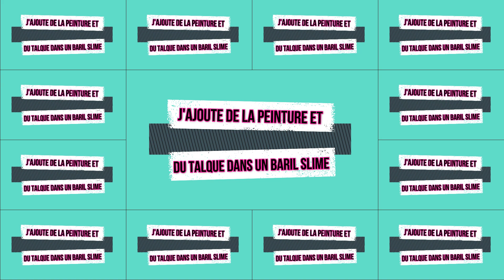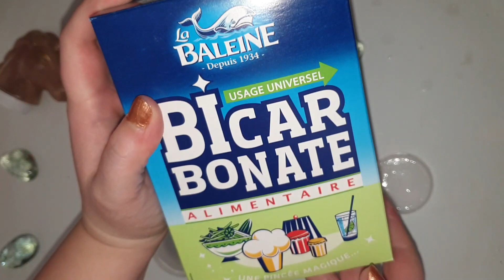J'AJOUTE DE LA PEINTURE ET DU TALQUE DANS MES BARIL SLIME / SLIME TEST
TikTok De Papouille : @papouille.officiel